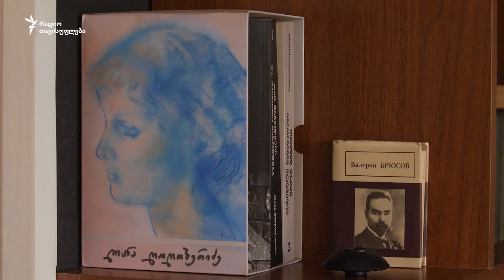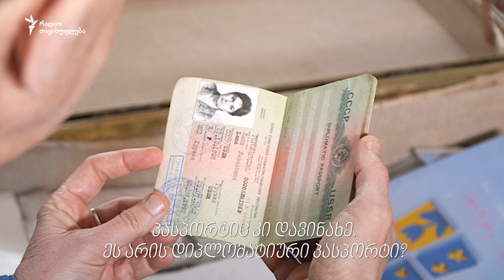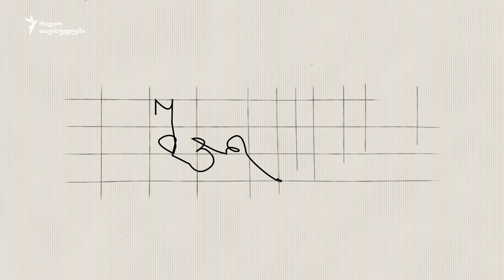შვილი: ლანა ღოღობერიძე - ანონსი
სრულად სანახავად დააჭირეთ აქ 👉 youtu.be/pL9YmNn6u1s

🔸„დედა-შვილი, ან ღამე არ არის არასოდეს ბნელი“ - ასე ჰქვია ლანა ღოღობერიძის ახალ დოკუმენტურ ფილმს, რომლის პრემიერა სულ მალე მოეწყობა. ესაა ამბავი დედაზე, პირველ ქართველ კინორეჟისორ ქალზე, ნუცა ღოღობერიძეზე, რომელმაც  სულ სამი ფილმის გადაღება მოასწრო. 1937 წელს ნუცა დააპატიმრეს და საკონცენტრაციო ბანაკში გადაასახლეს. შვილთან შეხვედრა 10 წლის შემდეგ შედგა

🔸„შვილის“ მორიგ ეპიზოდში ქართული კინოს კლასიკოსი იხსენებს მშობლებს, გვიჩვენებს ნივთებს, რომლებშიც წარსულია აღბეჭდილი და იმასაც ამბობს, რომ ე.წ. აგენტების კანონმა ახლახან თავისი ცხოვრების ყველაზე მძიმე წლები გაახსენა